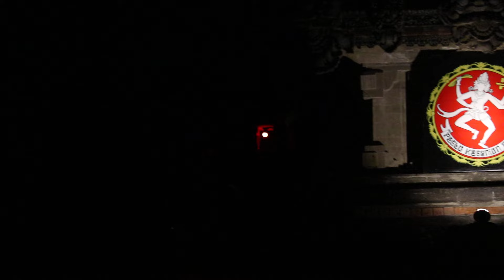Sing Kene Sing Keto, Baleganjur Duta Gianyar Paling Keren